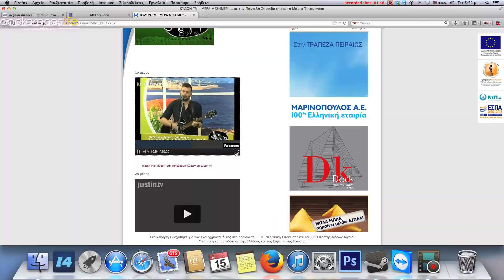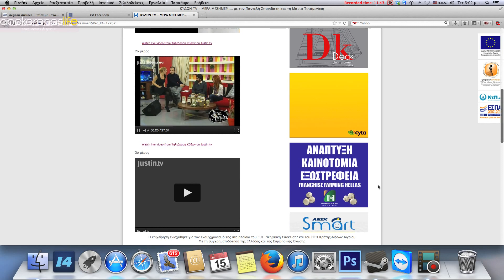damianakis fyladitakhs mera meshmeri kydon tv